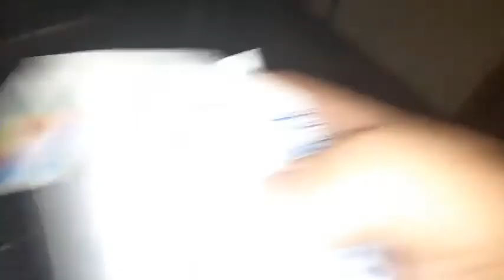pinita pineapple soda pop is fizzy bubbly